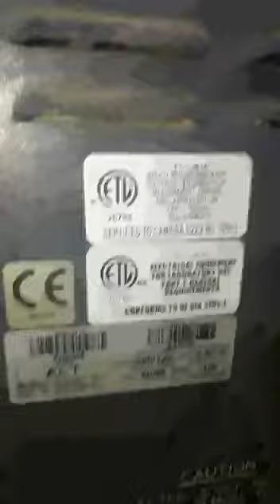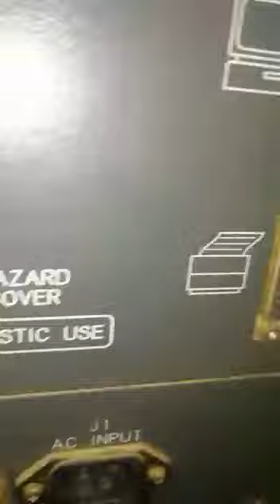Coulter Ac•T diff#Hematology AnalyzerThe Ac•T diff is an affordable, compact system that features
Coulter Ac•T diff
The Ac•T diff is an affordable, compact system that features the power of our proven histogram differential technology. Ideal for labs performing up to 50 CBCs a day, the Ac·T diff is a popular choice for the low-­volume needs of today’s physician office labs and smaller laboratories.
One-step sample processing is enabled by touch-screen user interface
Automated probe wipe safely cleans the probe
Small (12 µL) sample size permits whole blood analysis from both venous and capillary collections
Compact design lets you put the Ac•T diff virtually anywhere
Results available in less than 60 seconds
No routine maintenance requirements and high system reliability help contain costs
Efficient data management with patient and control storage
Coulter Ac•T diff